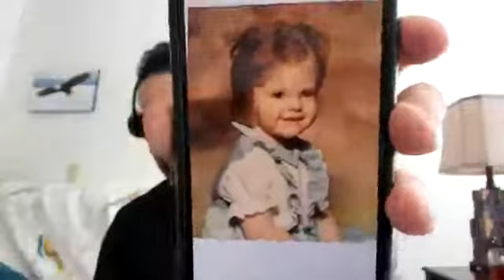Insecure Avoidant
HELP: I'm an insecure avoidant.
What is that?
What's important about knowing that?
What to focus on if you're dating someone with that attachment style.

These are some questions that are coming up in my inbox.
Not knowing this all my life was the cause of my relationships not working.

When you're ready, here's what we got:

Upcoming "Breathwork and Badassery" Live Event

Upcoming Overview Experience Virtual Event